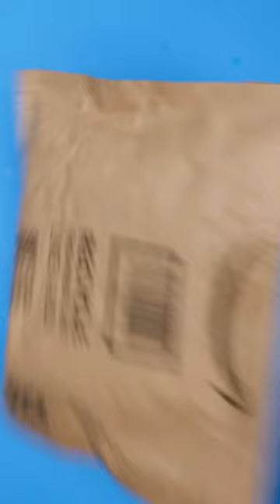Peak Design Micro Clutch Unboxing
Peak Design Micro Clutch Unboxing that I used for the Sony A6000 series cameras. peakdesign photography videography sonyalpha @peakdesignvideo